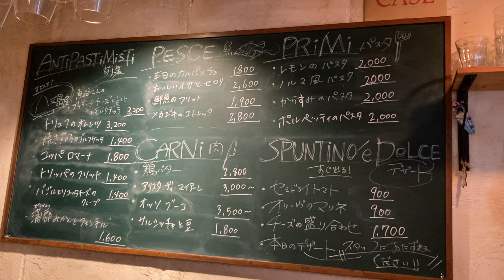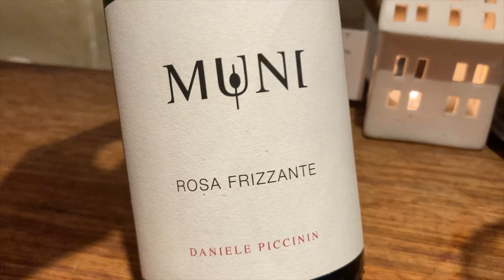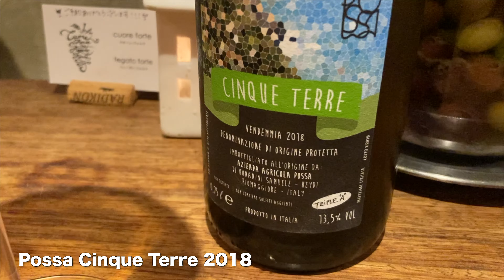下北沢の絶品イタリアンでたらふく食べて飲む！おっさんの一人飲みVlog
クオーレ・フォルテCuore forte

【海外旅行Vlog21】ニースからイタリア！海外初の運転で友達のワイナリーへ、Shun Minowaが造る風土を感じる素晴らしいワインに感動

【2022年/ワイン総括】心に残ったワイン10選 一年のまとめ動画 ゆきおとワイン540

【もくじ】
0:00 下北沢駅
0:48 クオーレ・フォルテ Cuore forte 到着
1:27 1杯目 Andrea Arici Franciacorta "Brut Nature" NV
2:34 蒲郡(がまごおり)みかんとフェンネル
4:21 2杯目 Shun Minowa Gate 2020
6:37 3杯目 ブラインド
7:39 花ズッキーニのフリット
9:25 ブラインド 正解は？
12:06 4杯目 Possa Cinque Terre 2018
12:45 おいしいイカとセロリ
14:53 飲み比べ
15:16 5杯目 Klinec Rebula 2016
15:22 6杯目 Dario Princic Ribolla Gialla 2018 (右)
16:05 レモンのパスタ
17:40 7杯目 ブラインド
19:55 ブラインド 正解は？
20:55 まだまだ食べます 鶏バター
22:24 8杯目 Le Coste Rosso
23:34 ご馳走様でした